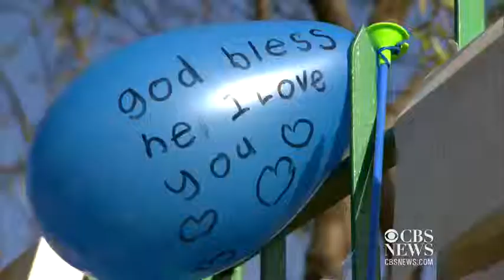Crowd at Mandela hospital turns into campaign rally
Web Extra: A crowd gathered Thursday near the hospital where Nelson Mandela is in critical condition. What was supposed to be a gathering of prayer for the former South African president turned into a political rally as the ruling party bused in supporters. Debora Patta reports.